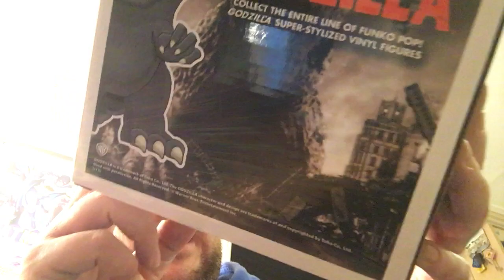Ebay Rant and Godzilla!!!